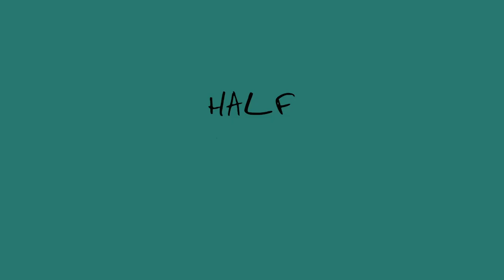Half Hour With: Wolfwalkers (Eric Beckman, Dave Jesteadt, Paul Young & Nora Twomey)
Half Hour With: Apple TV+'s Wolfwalkers
-Eric Beckman (CEO, GKIDS)
-Dave Jesteadt (President, GKIDS)
-Paul Young (Co-Founder & CEO, Cartoon Saloon)
-Nora Twomey (Co-Founder, Cartoon Saloon)
Moderated by Jazz Tangcay, Artisans Editor, Variety